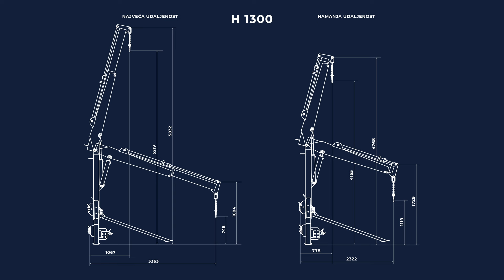PREZENTACIJA HULK LIFTERA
MBV posle 12 godina ponovo pokreće razvoj sopstvenih mašina. Ovaj put pripremili smo idealnu spravu za svako gazdinstvo. Hidraulični lifter za džambo vreće u dve varijante. Definiše ih izuzetno jaka konstrukcija, dvosmerni cilindar i mogućnost kačenja za rasipače.

Firma MBV posluje od davne 1989. Od pocetka pozicionirana je u bransi poljoprivredne mehanizacije kroz razne aspekte: rezervne delove i kompletnu mehanizaciju. Od male radionice za proizvodnju rezervnih delova dosli smo do pozicije najveceg distributera mehanizacije na Balkanu.